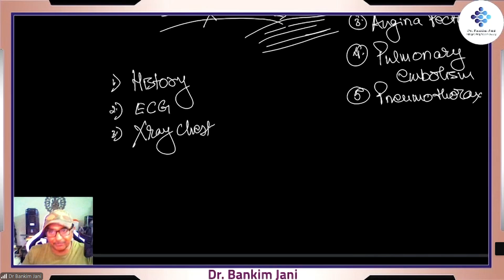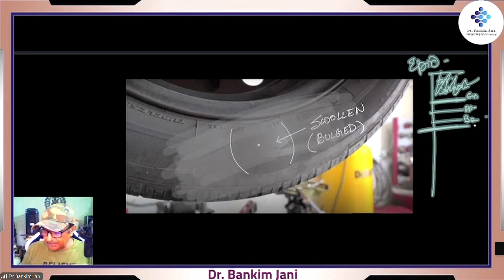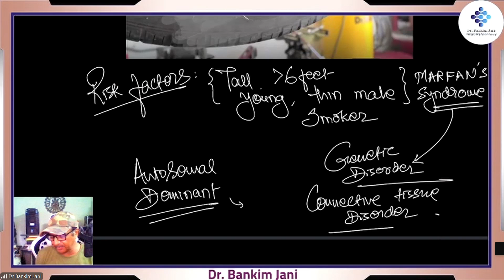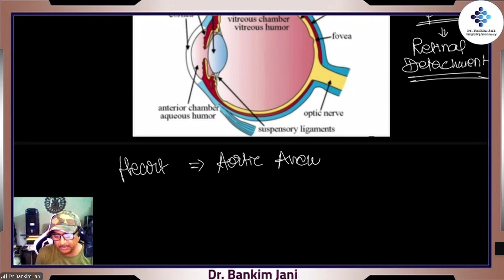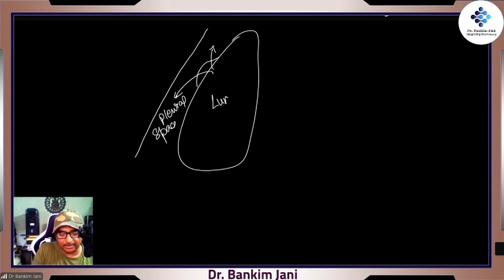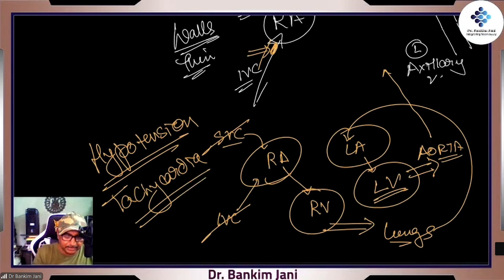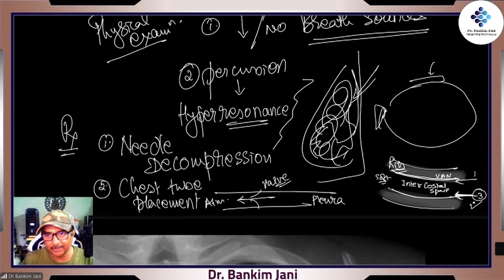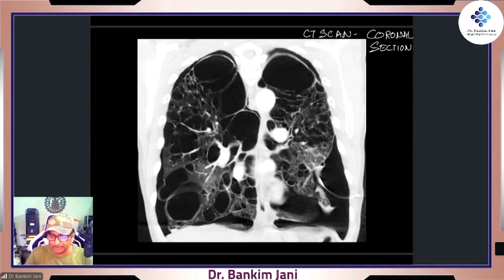Dr Bankim Jani Lecture - Day 31 - 12th September 2024